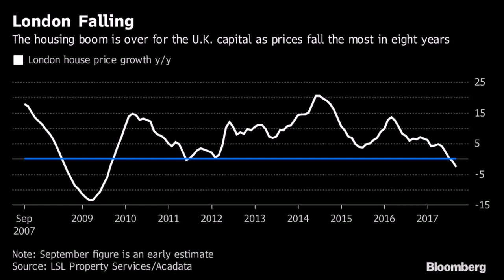Buy Car NY 5% DP